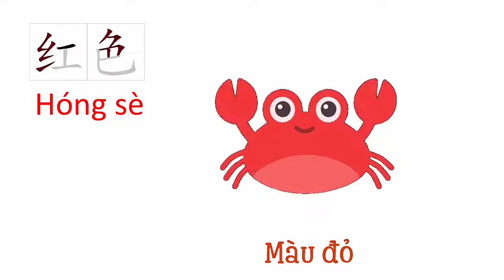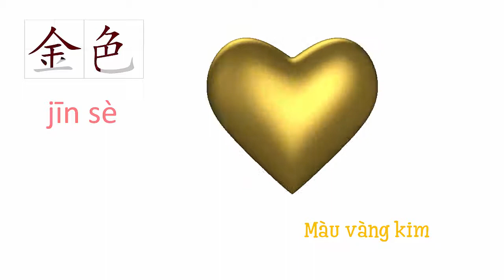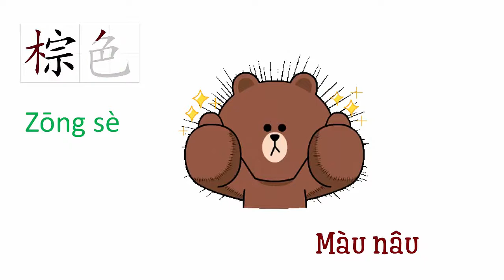[Từ Vựng Tiếng Trung] CHỦ ĐỀ MÀU SẮC